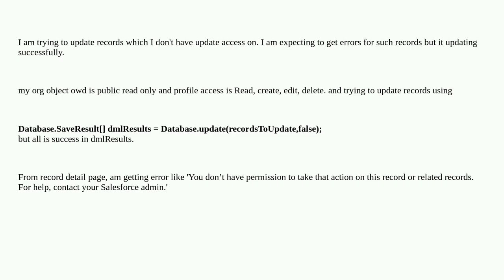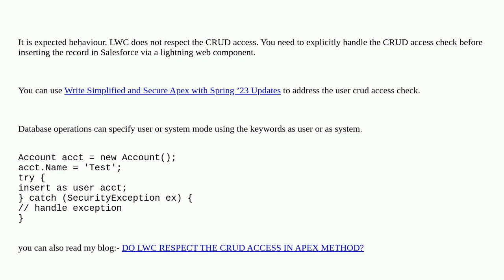Salesforce: Not getting access related errors while updating records from LWC and with sharing apex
Not getting access related errors while updating records from LWC and with sharing apex

A special thanks goes out to the community

  apex dml-operations with-sharing